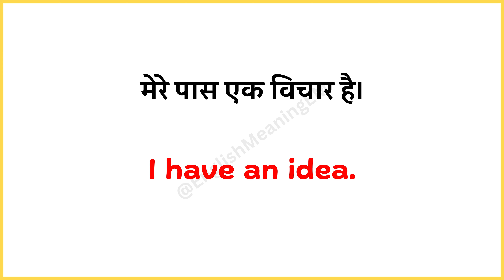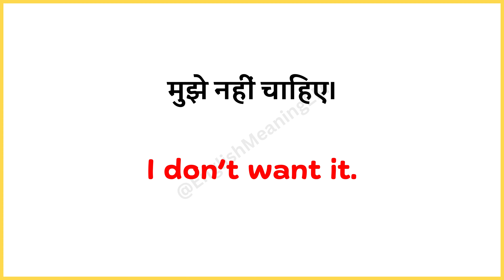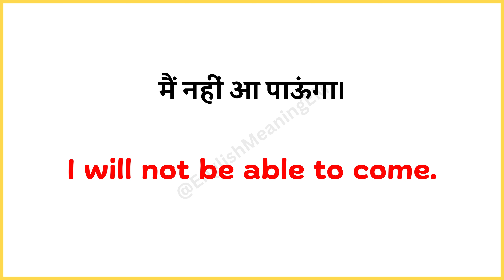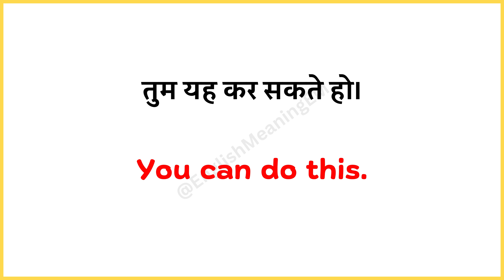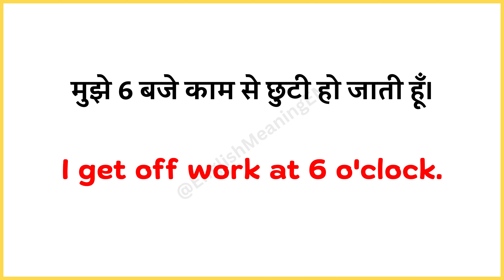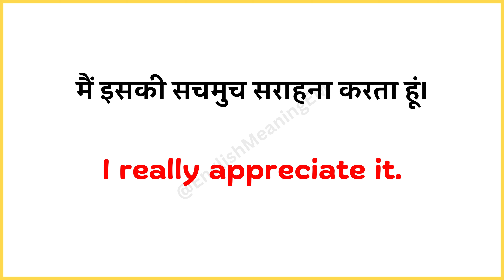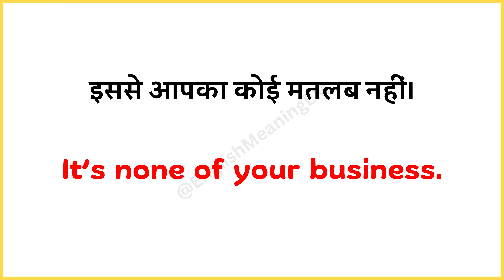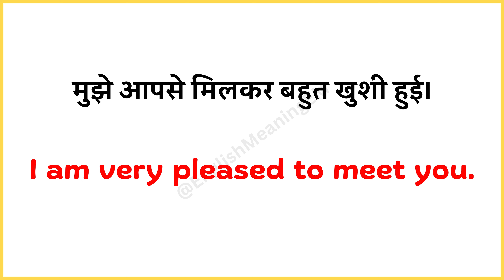बिना माहौल के अंग्रेजी बोलना सीखें/English Speaking Practice/English Speaking Course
sarch keywords -

read english
english speaking course
english learn
english speaking
vocabulary practice